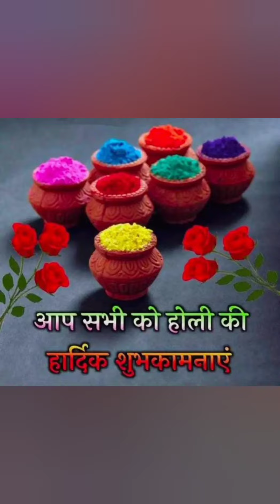Special Holi#Jammu (Rajouri) //Bahro Holi //Special Bharo Jhanki 💫🎊🎈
JAMMU:
 The celebrations of holi festival become so special for the denizens of Rajouri town owing to its uniqueness of "Bhairon Jhanki". Like every year during the festival of holi, the Jhanki of Bhairon dev is taken out with great pomp and religious fervour in which scores of people give their participation with full zeal and enthusiasm irrespective of caste, age and religion.

Acc.to the locals, it is believed that about hundred year ago, this area was hit by famine.The people of the area were facing starvation.The locals went to a Sadhu living in the nearby jungle.He told them to make Bhairon Dev happy and take out his jhanki around the city.After that everything will be alright.It is said that things started improving with this act and since then every year such procession is now taken out in this area for the last many decades.

The Jhanki would be started from tehsil area near Sanatan Dharam Sabha Mandir and pass through main bazar, city chowk to bus stand area where the Bhairon dev perform different styles of dance steps on drum beats for some time and then finally culminated at Bhairon mandir near naban area Rajouri.The Jhanki would be accompanied by dhol beaters along with the locals.